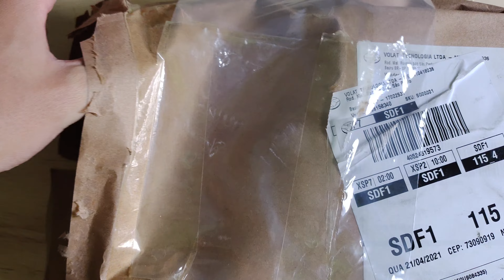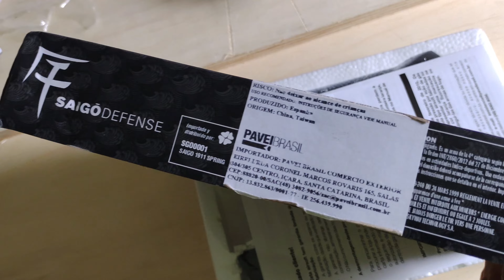Unboxing Airsoft 1911 Spring da Saigo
PT-BR

Música da intro: BLESSED MANE x CAT IN DA GLASSES - NIGHT LIGHT
Introduction music: BLESSED MANE x CAT IN DA GLASSES - NIGHT LIGHT